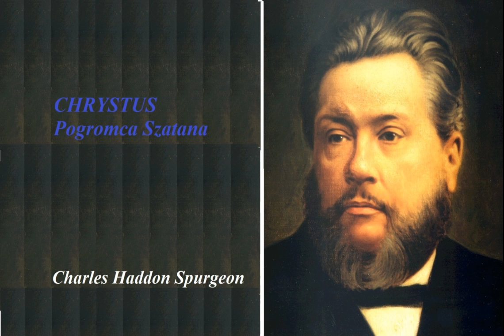C H Spurgeon CHRYSTUS Pogromca Szatana